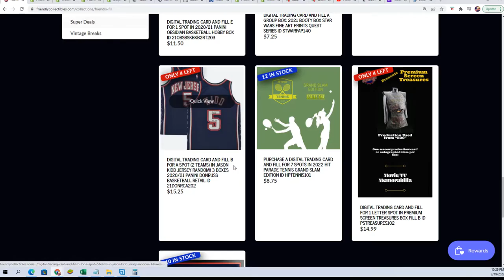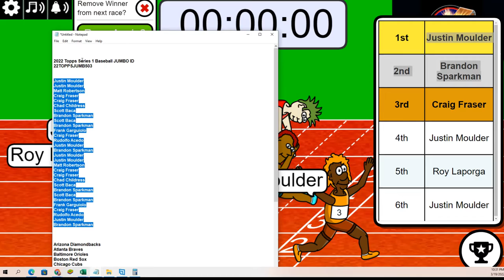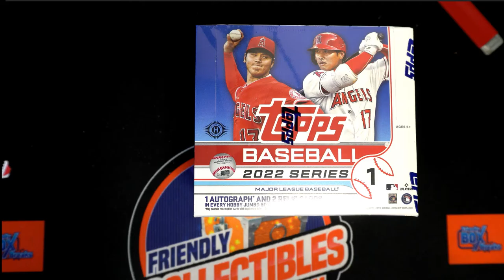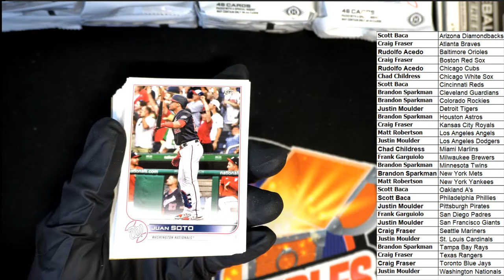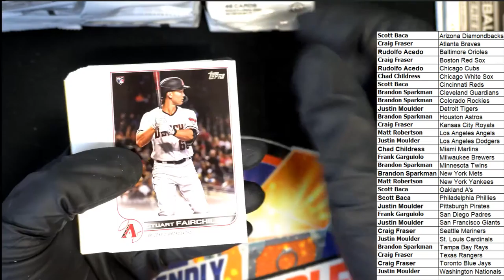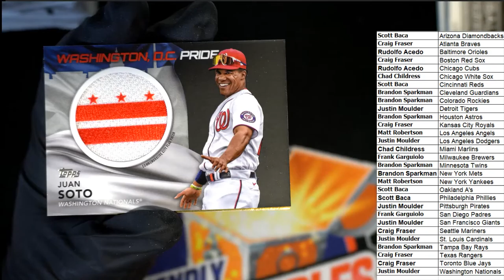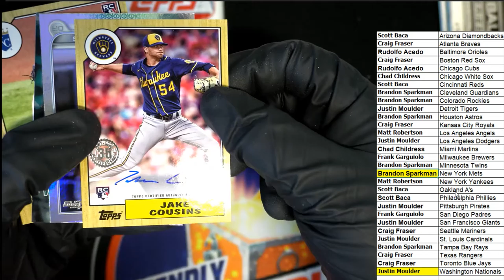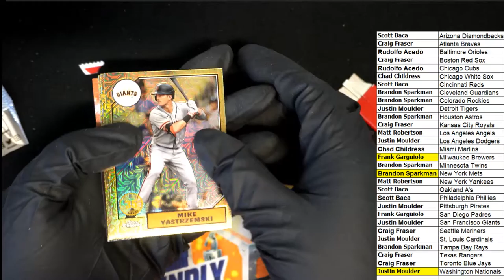2022 Topps Series 1 Baseball JUMBO ID 22TOPPSJUMB503